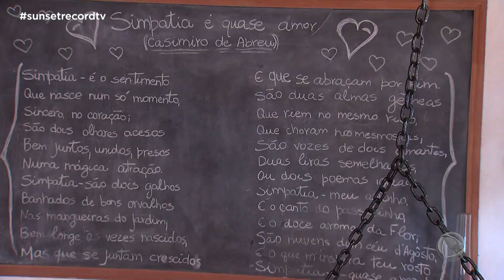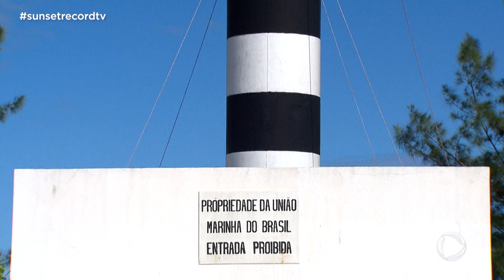Sunset Record – Melhores Momentos (08/04) – Bloco 4